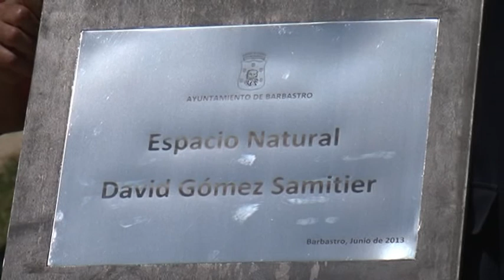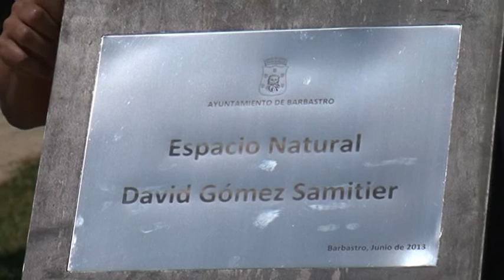ESPACIO NATURAL DAVID GÓMEZ 2013 BARRIO SANTA BÁRBARA